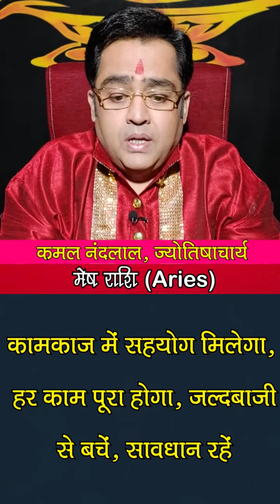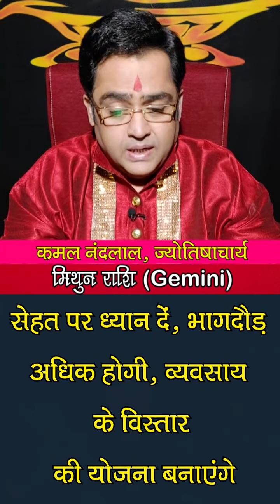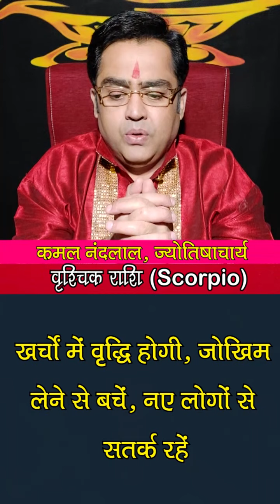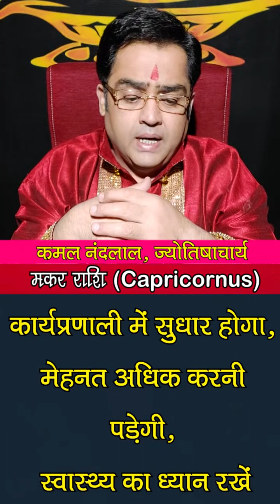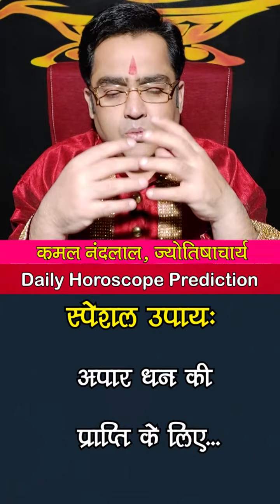Aaj Ka Rashifal | कमल नंदलाल का दैनिक राशिफल | 09 October 2021 | Daily horoscope | Kamal Nandlal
Daily Rashifal | Daily Horoscope Hindi | 09 October 2021: 06 अक्टूबर 2021: ग्रहों की रोज बदलती चाल के कारण ही हमारा रोज का दिन भी अलग होता है... कभी हमें सफलता मिलती है तो कभी दिन सामान्य गुजरता है...तो ज्योतिर्विद कमल नंदलाल (Kamal Nandlal) जी से जानते हैं कि आपका आज का दिन कैसा रहेगा...आज किस राशि वालों को नौकरी और व्यापार में होगा फायदा...किस राशि वालों की रहेगी सेहत खराब...किस राशि वालों को करनी पड़ेगी ज्यादा मेहनत...क्‍या बोलते हैं सभी राशियों के आज के ग्रह-नक्षत्र...मेष से मीन राशि वाले अपने पूरे दिन का हाल जानिए...साथ ही छोटे-छोटे उपायों से बनाएं दिन को और बेहतर...साथ ही जानिए आज के दिन कब रहेगा राहुकाल का समय..और दिन को सफल बनाने का एक बेहद सरल प्रयोग.